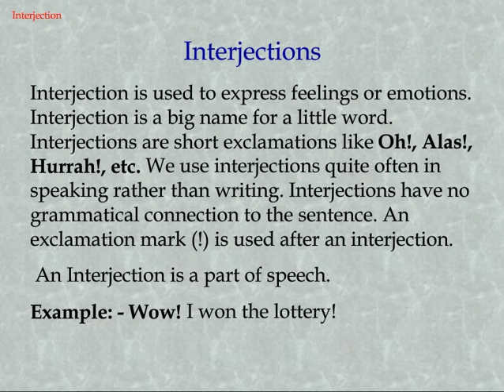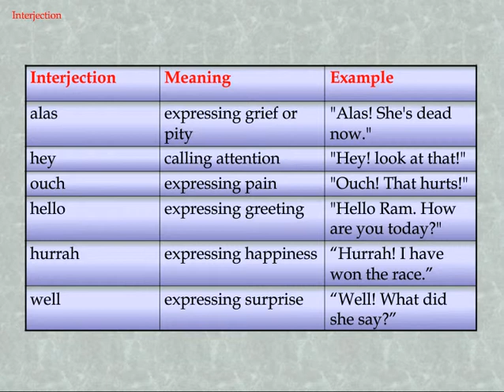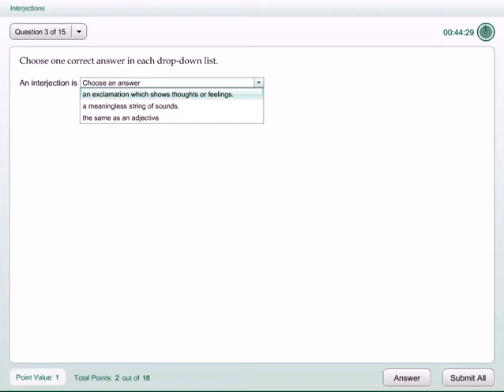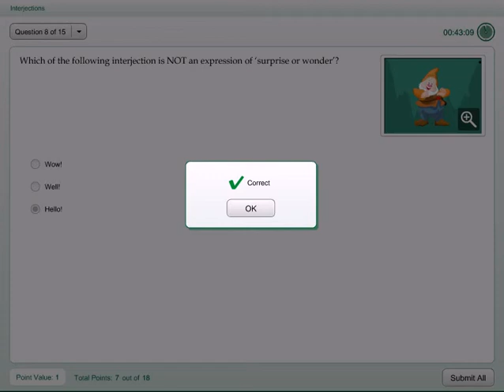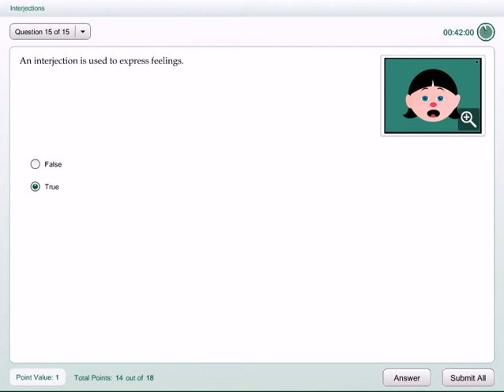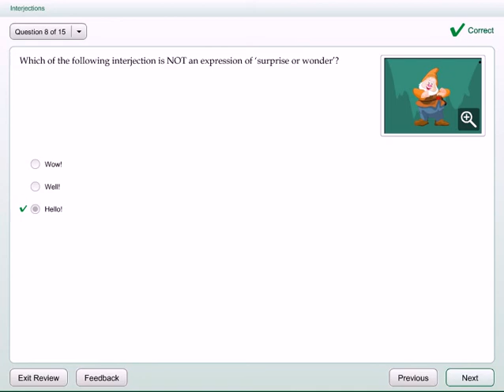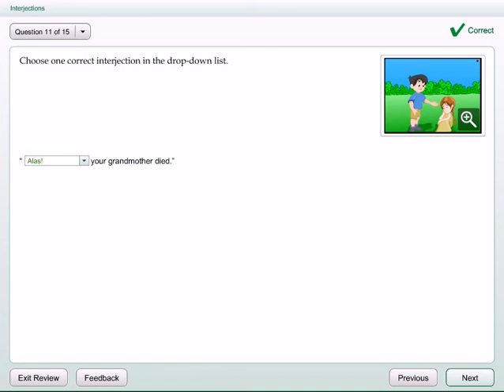English Grammar Interjection | Class 7 English Grammar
Class 7 English Grammar - Interjection is used to express feelings or emotions. Interjection is a big name for a little word. Interjections are short exclamations like Oh!, Alas!, Hurrah!, etc.

We use interjections quite often in speaking rather than writing. Interjections have no grammatical connection to the sentence. An exclamation mark (!) is used after an interjection. An Interjection is a part of speech. Example: - Wow! I won the lottery!

Spread the word: Want to find Genee's elsewhere on the internet?

Share your ideas and help us get even better with your valuable suggestions and comments